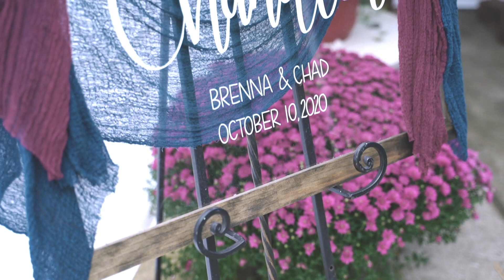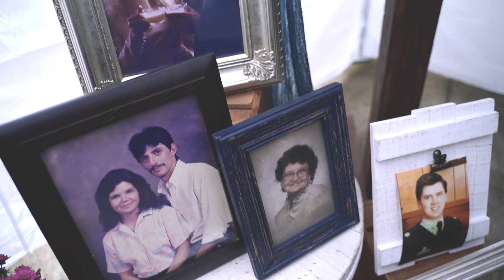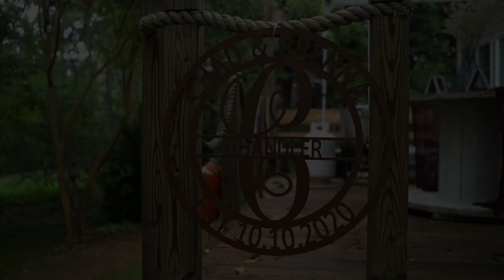Chad & Brenna Chandler Wedding 10/10/2020